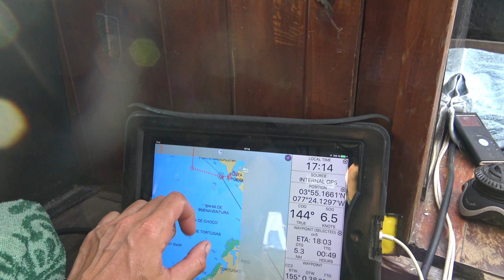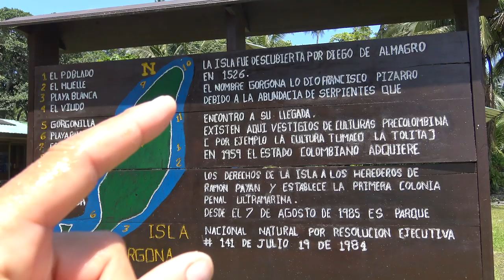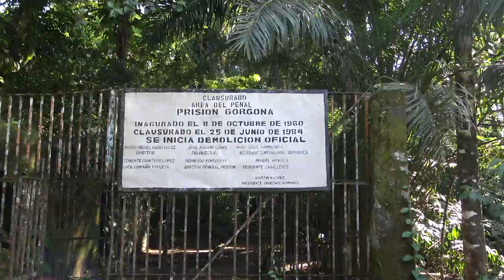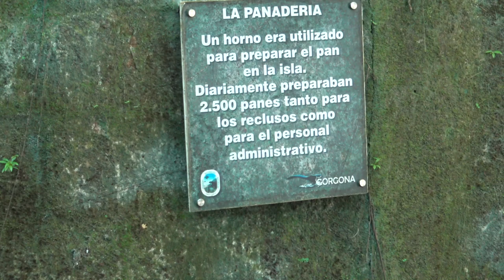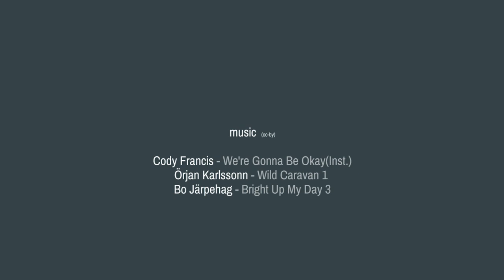SAIL JOANA: Abandoned PRISON in the middle of the Colombian Jungle - UNTIE THE LINES IV #43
The off course cruise with our charter group continues further south along the Pacific coast of Colombia. We explore the pretty Island of Gorgona, sail through the night and Share a couple of capfuls with the crew, Neptune and Joana.

Enjoy & Ahoy,
Nike, Maria & Joana